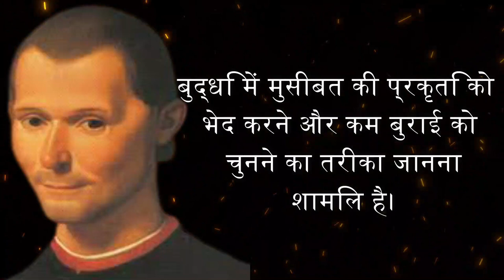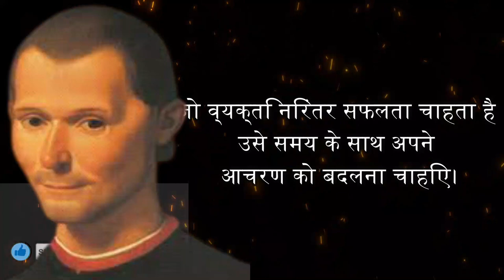Niccolo Machiavelli Quotes you need to Know before 40 || HINDI QUOTES